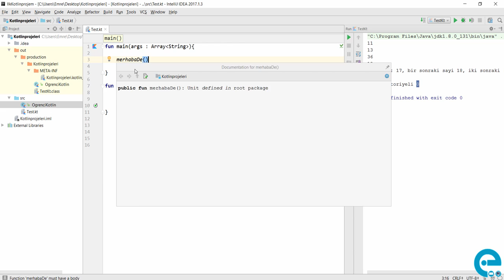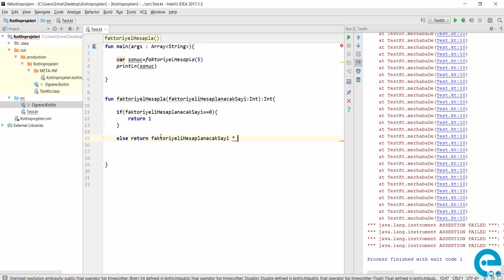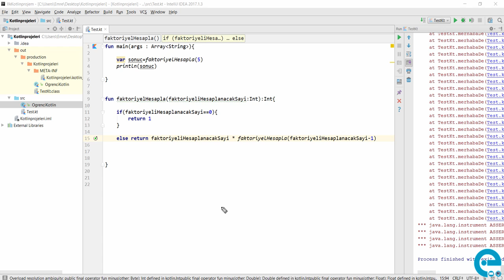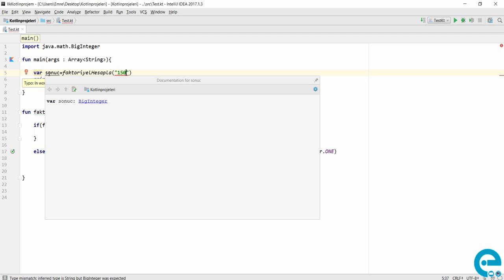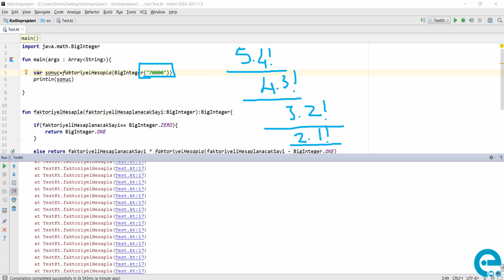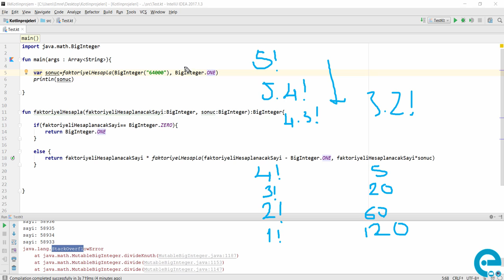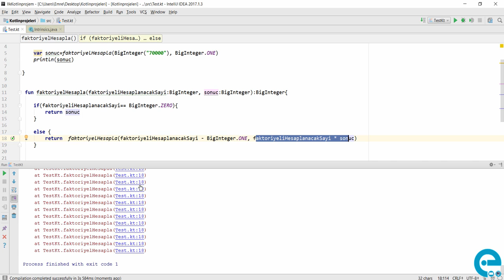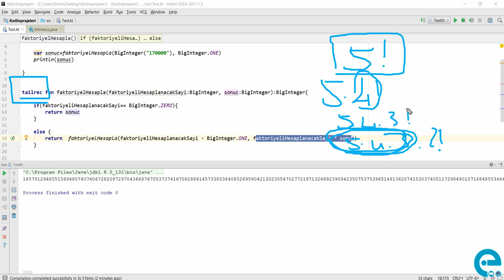12 Recursive Fonksiyonlar | Kotlin Temel Eğitim Seti